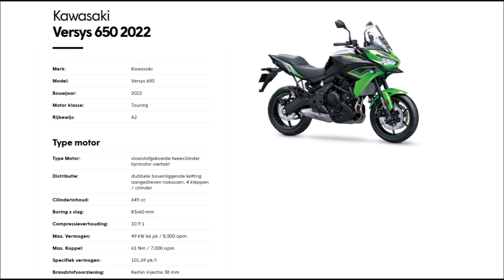KAWASAKI versys 650 2022 firstride testride​​ride along#specs​​​toughts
INTERBIKE
Kawasaki

Dr. Vannestestraat 2
9160 Lokeren

Via facebook :
Interbike

Openingsuren :

Vanaf 1 maart tot 30 september
Dinsdag tot vrijdag van 9u tot 12u en van 13u tot 19u
Zaterdag van 9u tot 12u en van 13u tot 16u

Vanaf 1 oktober tot 29 februari
Dinsdag tot vrijdag van 9u tot 12u en van 13u tot 18u

Zondag en maandag gesloten